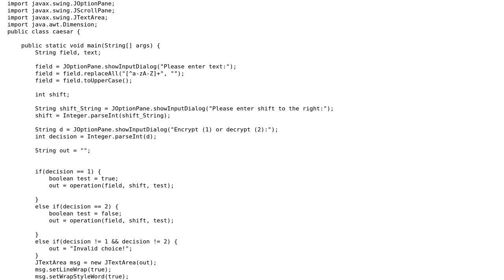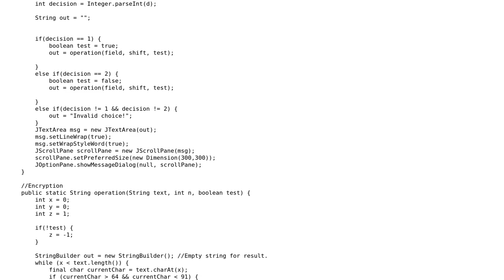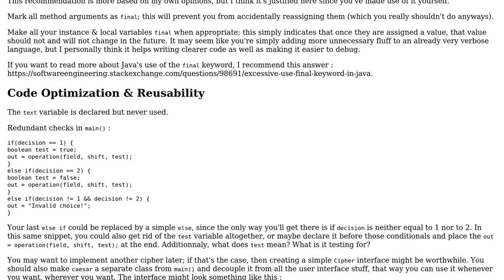follow-up - caesar-cipher - java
With thanks & praise to God, and with thanks to the many people who have made this project possible! | Content (except music & images) licensed under CC BY-SA | Music | Images & others | With thanks to user randomOptim1st user cliesens user AJNeufeld and the Stack Exchange Network Trademarks are property of their respective owners. You are responsible for your own actions.